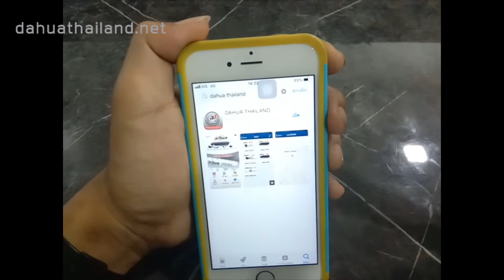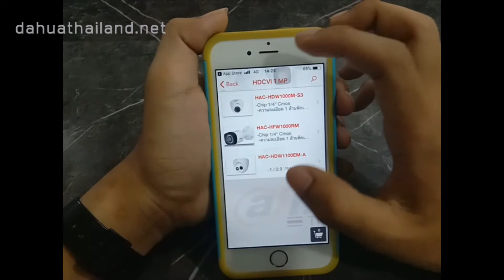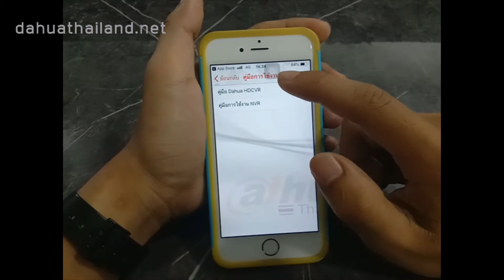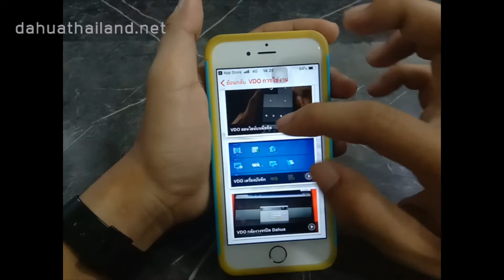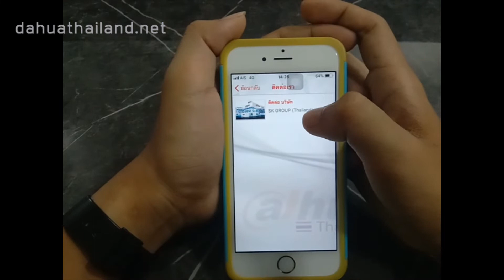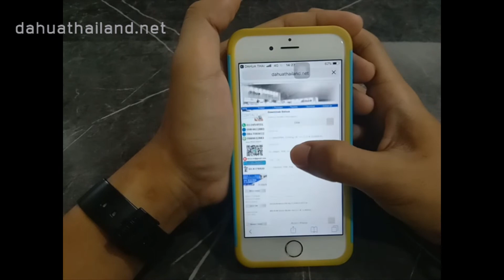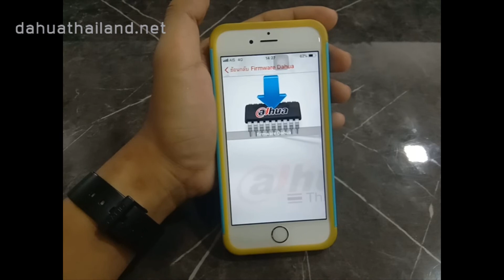แนะนำแอพพลิเคชั่นในระบบ IOS DahuaThailand.net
แนะนำแอพพลิเคชั่น DahuaThailand ในระบบ IOS ทำกันง่ายๆ เพียงทำตามขั้นตอนนี้เลย
หรือฝ่ายขาย 24ชม
ดูสินค้าอื่นๆเเละเทคโนโลยีมาใหม่ได้ที่